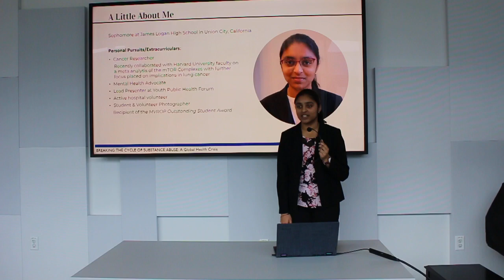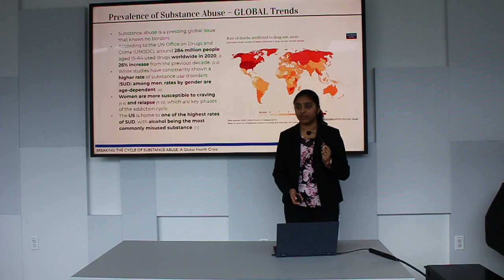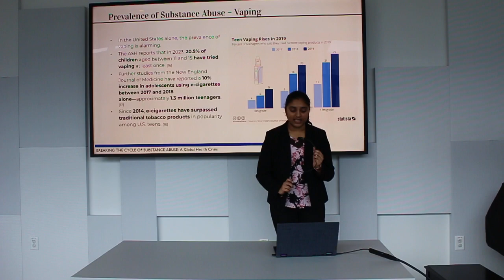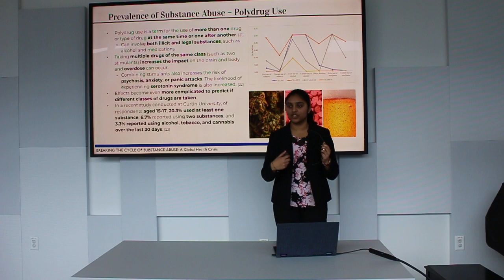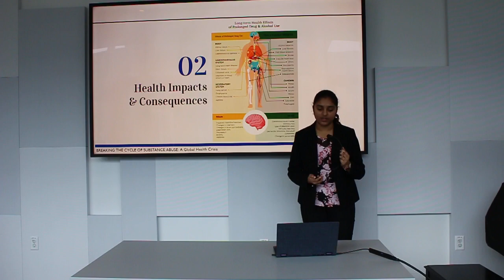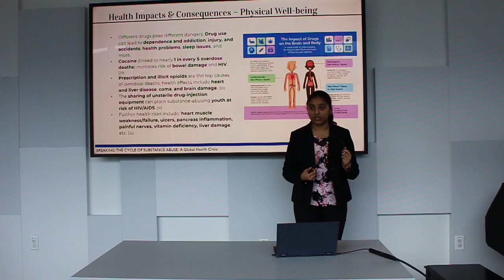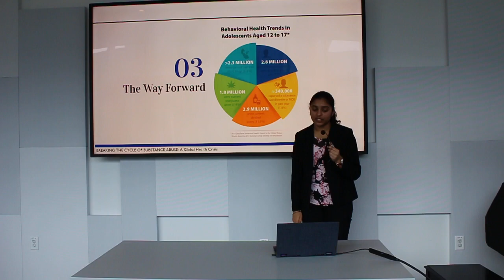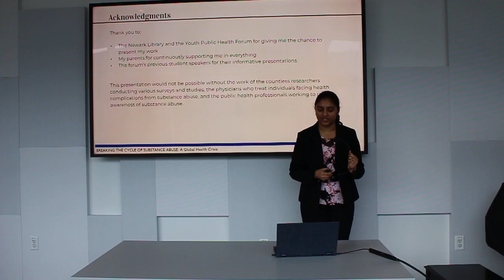Substance Above in Adolescents by Sreenidhi Maddineedi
Jan 6 monthly Youth Public Health Forum - Substance Above in Adolescents by Sreenidhi Maddineedi